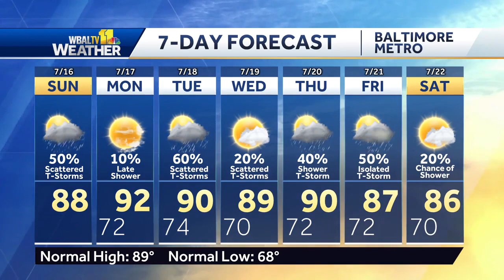Sunday Brunch: Comfort food with The Local Oyster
Owner of The Local Oyster, Nick Schauman, talks with Jen and Jenyne about the classic menu items he serves at his restaurant, and 'Plate it, Baltimore!', the new cooking competition show featuring local chefs.